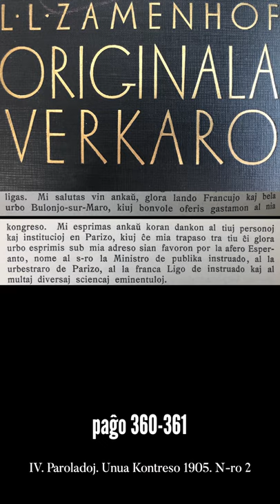Zamenhofa Medito 086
Dua epizodo pri la fama Z-parolado en Bulonjo-ĉe-Maro.